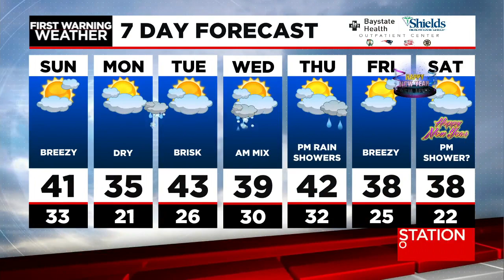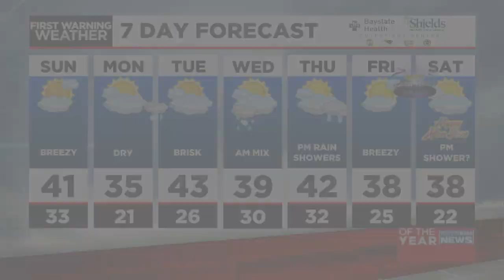Ken's Sunday morning forecast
Meteorologist Ken Mahan has the latest local forecast.